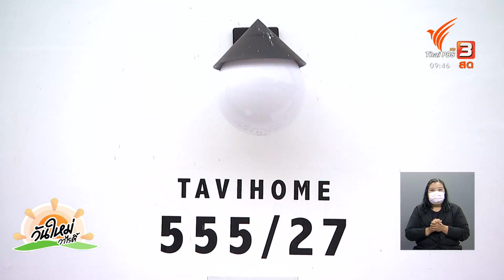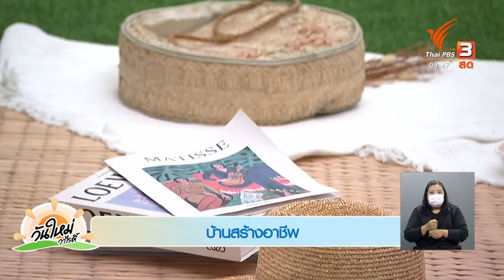แค่มีพื้นที่บ้าน..ก็สร้างอาชีพได้หลักแสน | สีสันวาไรตี้ | วันใหม่วาไรตี้ | 6 ก.ค. 65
ใคร ๆ ก็อยากทำงานที่บ้านกันทั้งนั้น แต่อาชีพอะไรบ้างที่สามารถทำงานที่บ้านได้ ? เราจะพาไปดูไอเดียดี ๆ ที่เปลี่ยนบ้านของเราให้กลายเป็นเครื่องมือทำอาชีพ ที่สร้างรายได้ให้เจ้าของบ้านมากกว่า 100,000 บาทต่อเดือน !